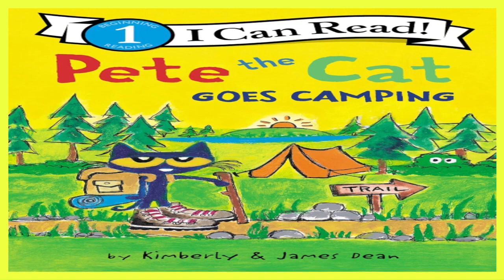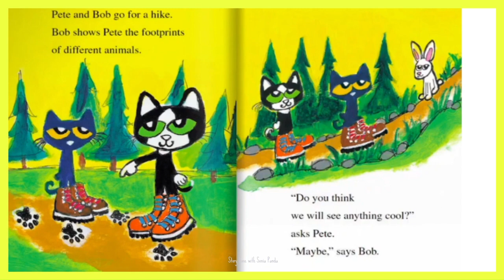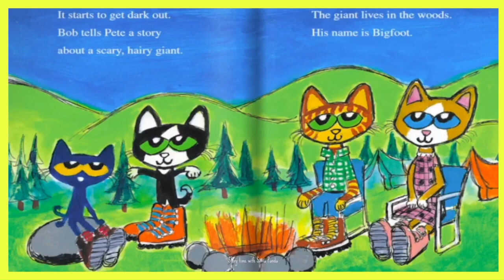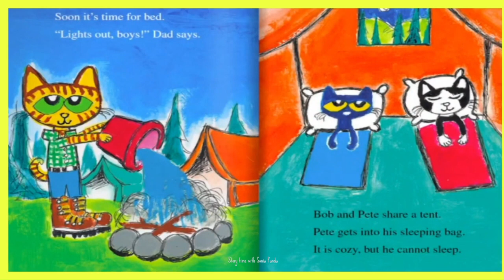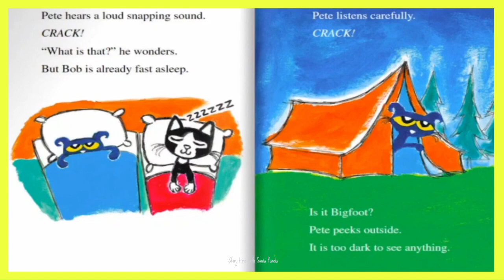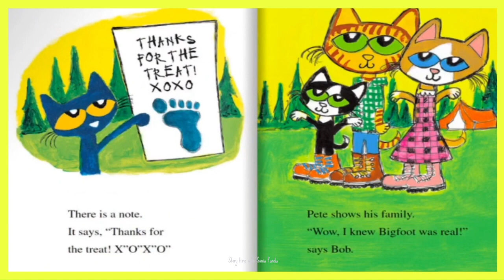Pete the Cat Goes Camping Read Aloud Book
by James Dean (Author, Illustrator), Kimberly Dean (Author)